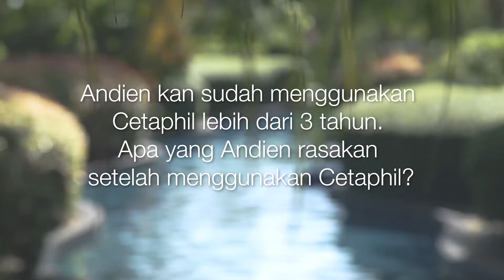Andien dan Cetaphil Gentle Skin Cleanser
Simak cerita pengalaman Andien menggunakan Cetaphil Gentle Skin Cleanser untuk menjaga kesehatan kulitnya.